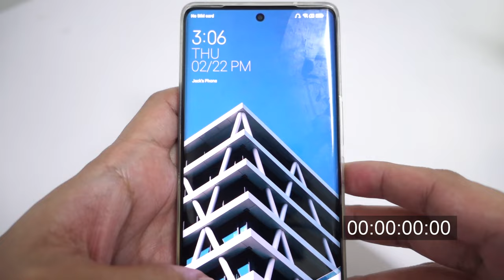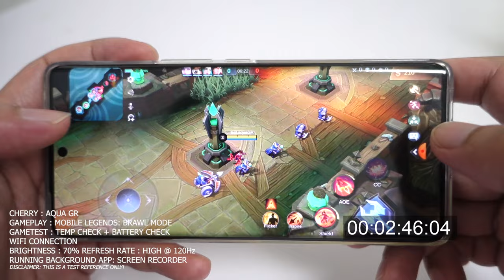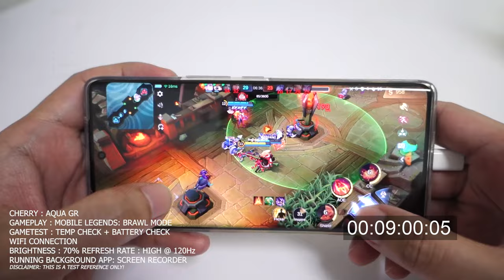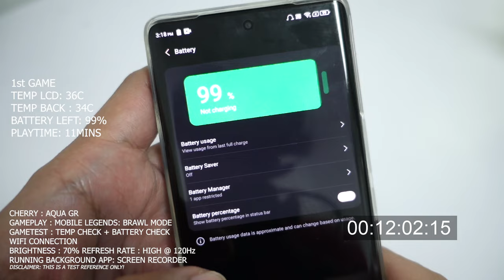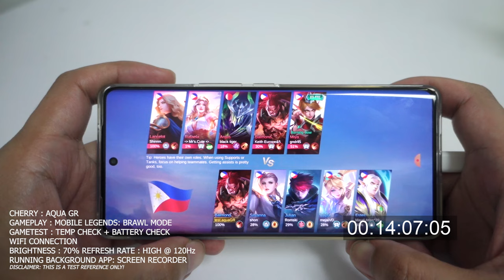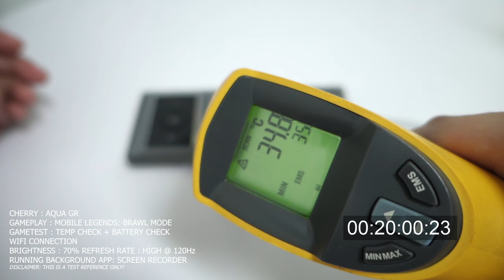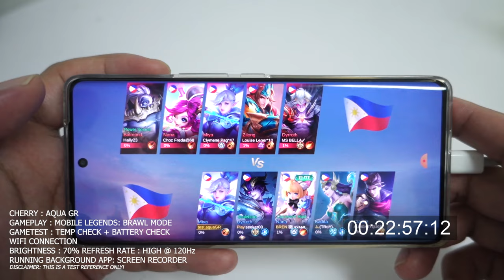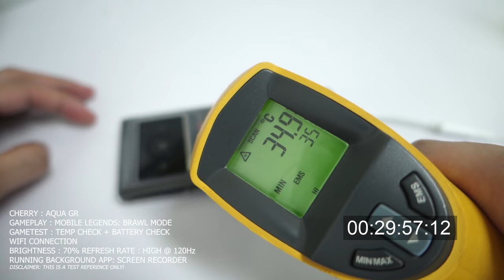Game Test || Cherry Aqua GR || Mobile Legends + In-Game Settings + Battery + Temp Check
Game Test
Cherry Aqua GR
Mobile Legends
*In-Game Settings
*Battery Check
*Temperature Check